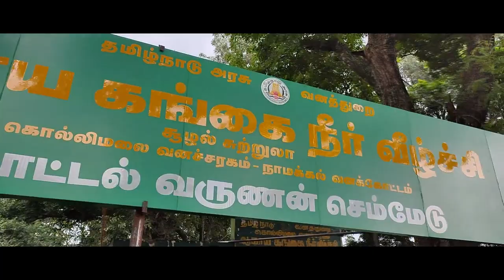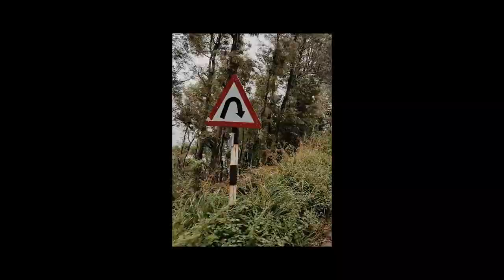KOLLI VLOGS | CHINNASALEM TO KOLLI HILS | KALLAI TALKIES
Kolli Hills Road is like no other road in the world. This scenic mountain route features 70 hairpin bends and has a length of 29 mi (46.7 km) covering a small mountain range Kolli Hills, which are also known as Kollimalai. Located in central Tamil Nadu on the east coast of South India, the mountains are part of the broader Eastern Ghat range and have an elevation of 4,265 ft (1,300 m) covering about 70,000 acres (280 km²).